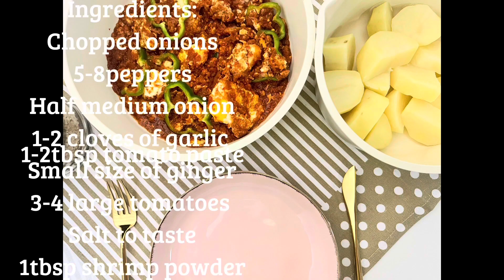Simple Egg Stew Recipe||Megyaadzi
Ingredients:
Chopped onions

1-2 tbsp tomato paste

Blended pepper mixture:5-8 peppers (depends on heat level),half medium onion,1-2 garlic cloves,1-2tbsp chopped ginger

3-4large tomatoes

1tbsp shrimp powder

Vegetables for garnish (optional)

Vegetable oil